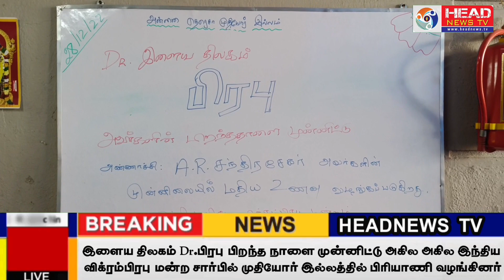இளைய திலகம் பிரபு பிறந்த நாளையொட்டி அகில அகில இந்திய விக்ரம்பிரபு மன்றத்தினர் பிரியாணி வழங்கினர்